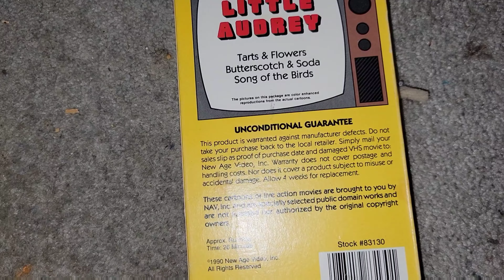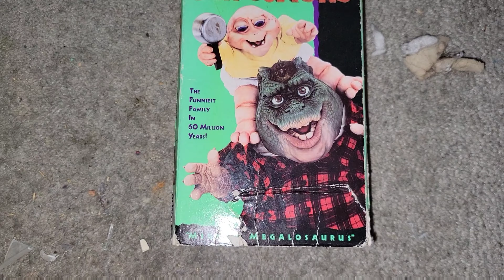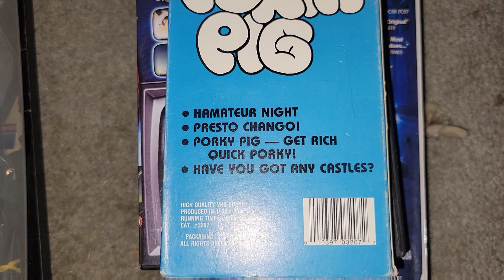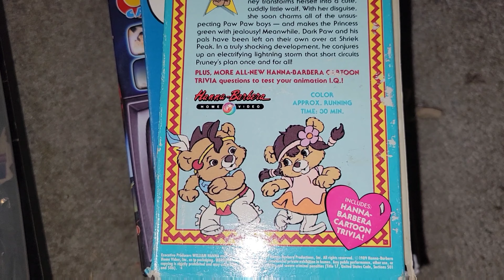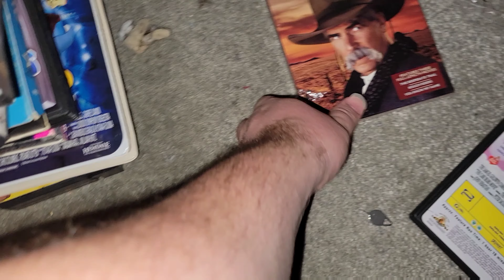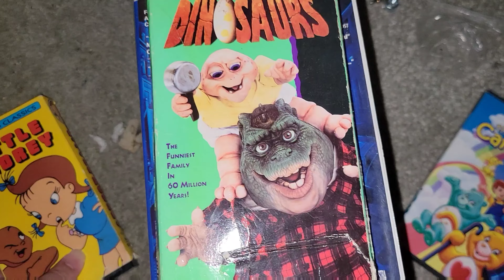Tails Picks -- Yard Sale Pickups. Porky Pig, Little Nemo, Dinosaurs on VHS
Welcome to Tails Picks! Today we go over the VHS and DVDs I just picked up at a Yard Sale. Sorry about the mess still cleaning up. Hoping to be back making tons more videos here for you soon.

Movies include:
Little Audrey,
Dinosaurs,
Little Nemo,
Porky Pig and more.